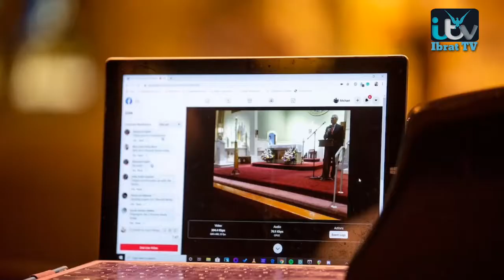The 7th most expensive funerals in the world/ دنیا کے سات مہنگے ترین جنازے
Es video mai hum apko duniya k 7 mehngay tareen janazo'on k bare mai bataengy jin par arbo rupay kharch hogae thay video pasand anay ki surat mai like aur share kejiay aur malomati videos sub say pehlay hasil karnay keliy hamare channel ko subscribe Karen.